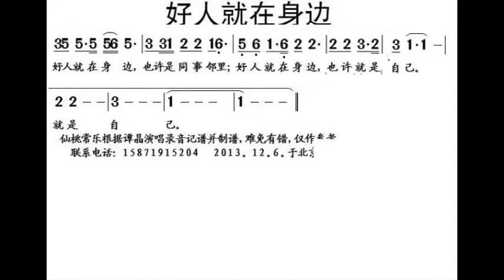好人就在身边 G调伴奏 - instrumental in G